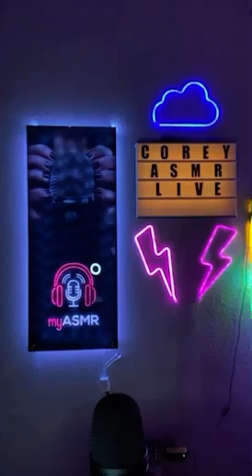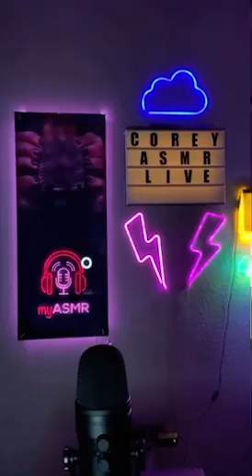YouTube ASMR Livestream | August 3, 2021